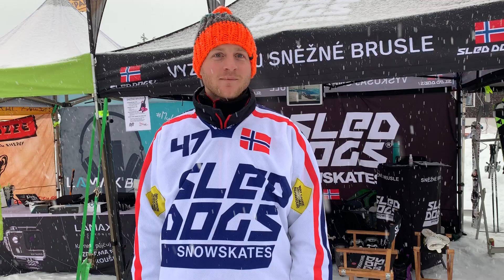Stručný návod na sněžné brusle Sled Dogs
Jak jezdit na Sled Dogs? To hlavní se dozvíte během minuty.